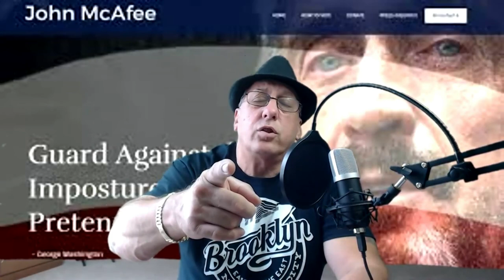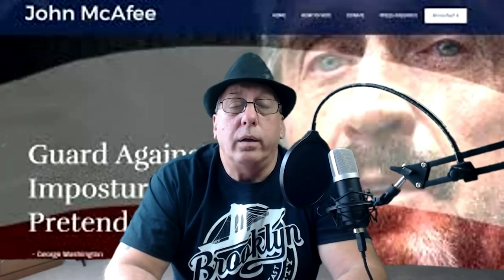McAfee MURDER OR SUICIDE